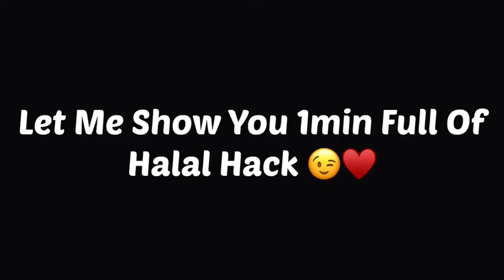Long Range Spray Of Barrel!!!